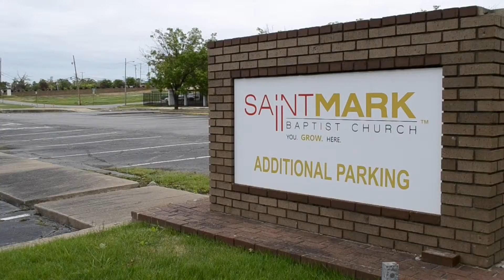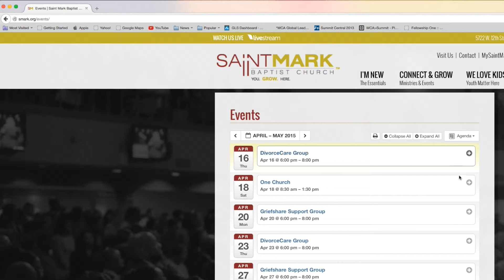WSMC News April 26, 2015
This video is about WFTW